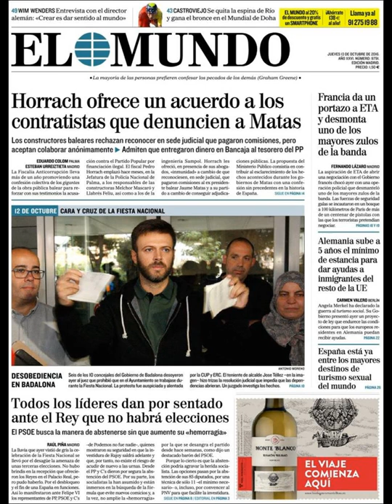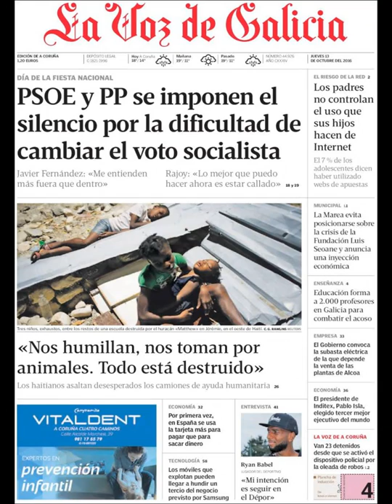Noticias Jueves 13 Octubre 2016 Principales Titulares Portadas Diarios Periódicos España Spain News